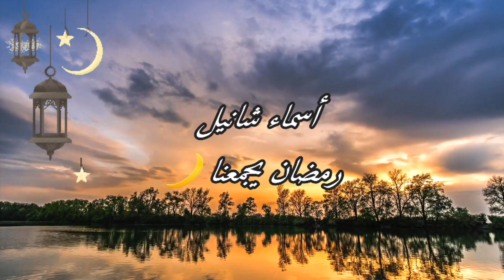الهمة والعضمة😍خرجت 6 أشكال بريستيج باللوز بدون عجين فقط ب750 غرام😍روتين المرأة المغربية لعيد الفطر..